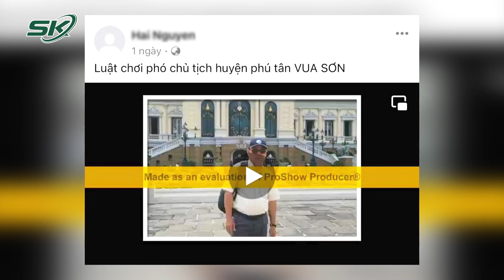Bí Thư Tỉnh Cà Mau Chỉ Đạo Điều Tra Vụ Nghi Phó Chủ Tịch Huyện Phú Tân “Mặc Cả Với Nhà Thầu” | SKĐS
SKĐS | Là một trong những vụ việc nổi lên trên MXH thời gian gần đây liên quan đến đoạn ghi âm bị nghi là Phó Chủ tịch UBND huyện Phú Tân “mặc cả với nhà thầu”. Ngay lập tức, Bí thư Tỉnh ủy Cà Mau chỉ đạo làm rõ nội dung đoạn ghi âm. Yêu cầu  ông N.V.S giải trình, làm rõ những nội dung này, nếu có vi phạm sẽ xử lý nghiêm theo quy định.

Mời quý vị và các bạn xem thêm: Người Mẹ Trẻ Thú Nhận Hành Vi Sau Màn Kịch Nhặt Được Bé Sơ Sinh Còn Nguyên Dây Rốn